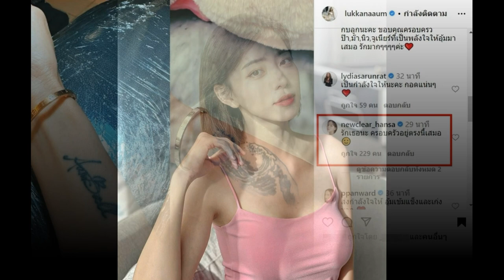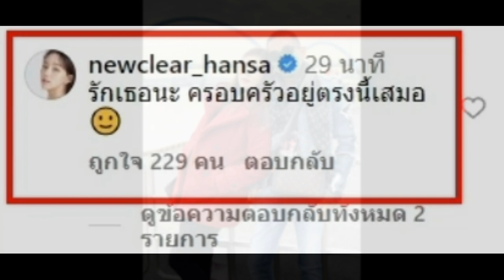นิวเคลียร์ หรรษา น้องสาว อุ้ม ลักขณา หลังจากที่ประกาศแยกทางพ่อของลูก